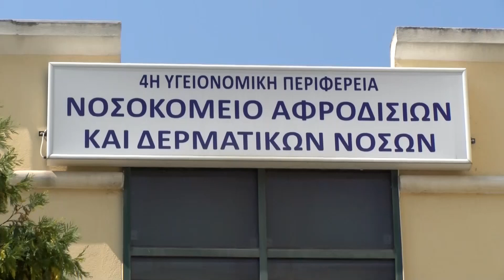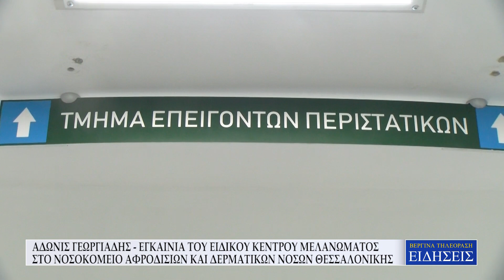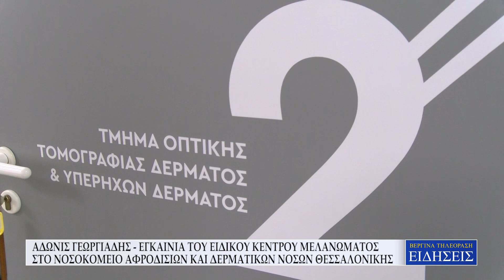ΑΔΩΝΙΣ ΓΕΩΡΓΙΑΔΗΣ - ΕΓΚΑΙΝΙΑ ΤΟΥ ΕΙΔ. ΚΕΝΤΡΟΥ ΜΕΛΑΝΩΜΑΤΟΣ ΣΤΟ ΝΟΣΟΚΟΜΕΙΟ ΑΦΡΟΔΙΣΙΩΝ ΚΑΙ ΔΕΡΜΑΤΙΚΩΝ